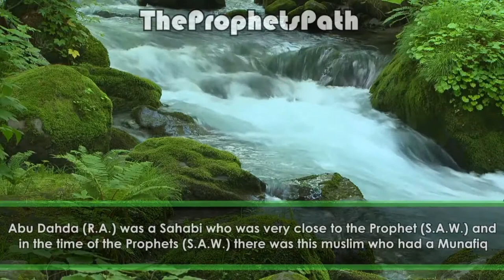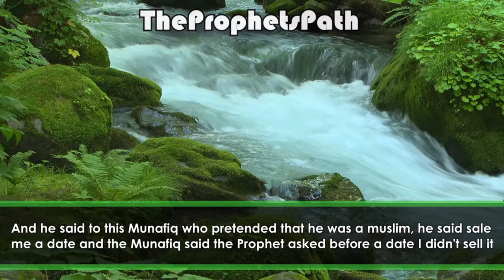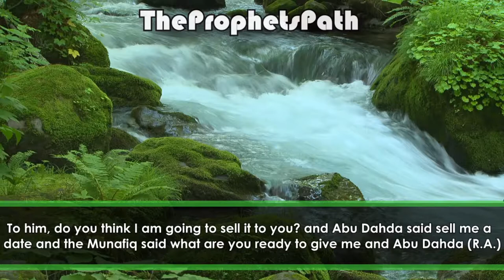Sell Me A Date - Eye Opening Story - Talash Peace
As your selves if you would give somebody 60 gardens for a date. I would not. Because we are too much into this world.
All the Sahabahs cared about and all they wanted is Akhirah so for them to sacrifice there whole life for Akhira was not
hard at all. There was an Arab Poet who said, " If you have a goal you'd like to achieve, you have to destoy every obstacle in order to achieve that"
so for them it was very easy cause they knew the Dunyah and the Fruits and the goods of the Dunyah was their Obstacle.